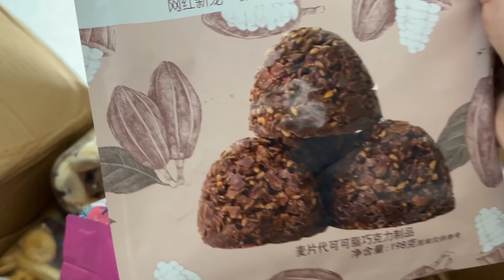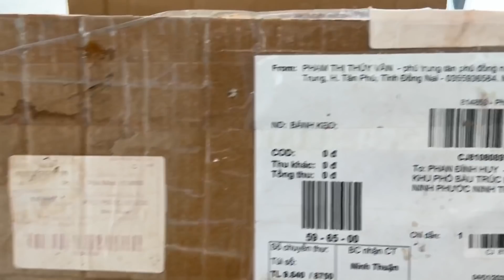Tập 206 | Bữa Cơm Cuối Năm Gia Đình Sum Họp | Ngày Giao Thừa